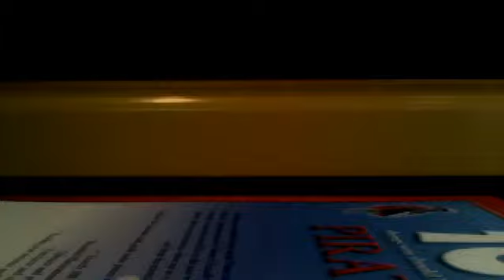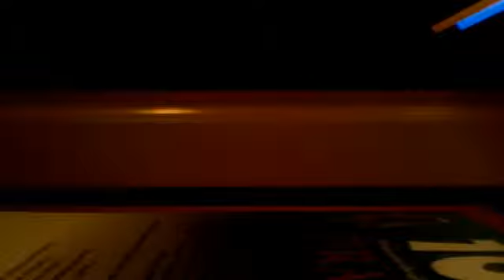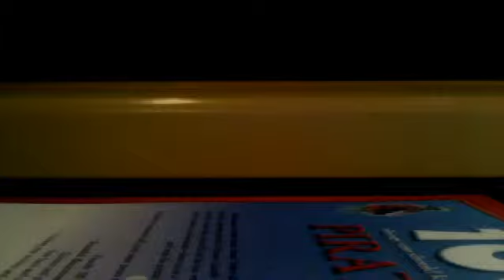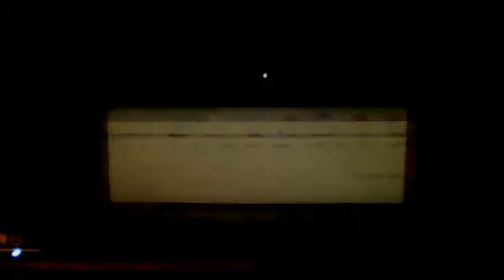(JOHNNY)pokemon white walkthrough part 8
pkmnwhite4ever's webcam video April 16, 2011 10:04 AM